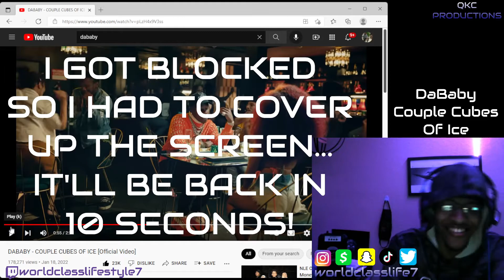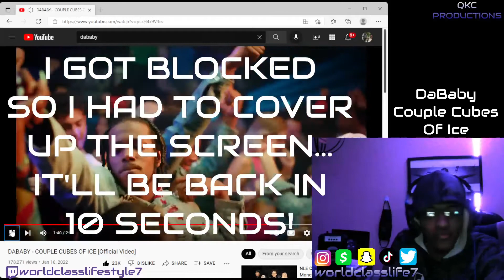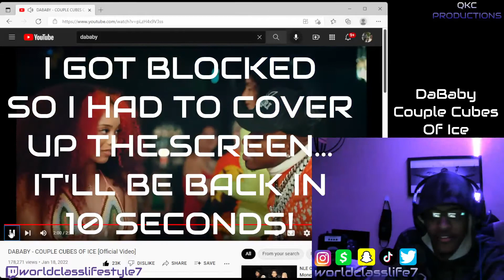DaBaby - COUPLE CUBES OF ICE - Official Music Video - REACTION